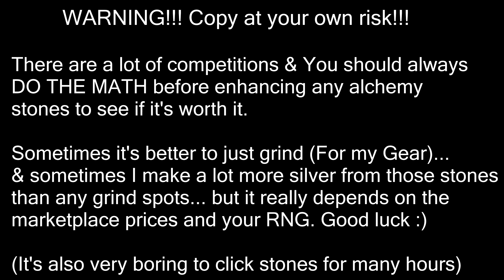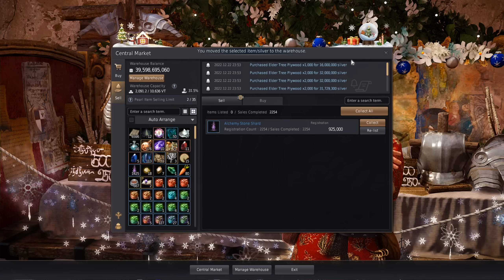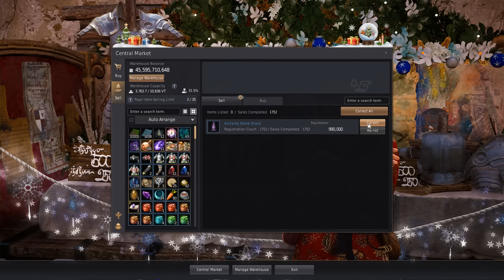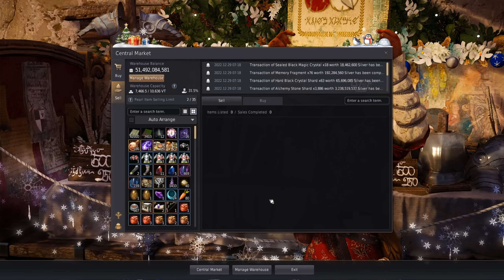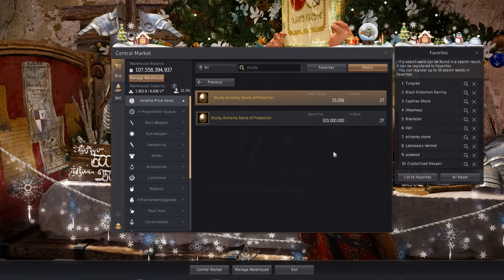BDO - Road To 320 AP Part 49: 116 Billion Silver from Gambling Alchemy Stones & Doing other stuffs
Copy at your own risk :)